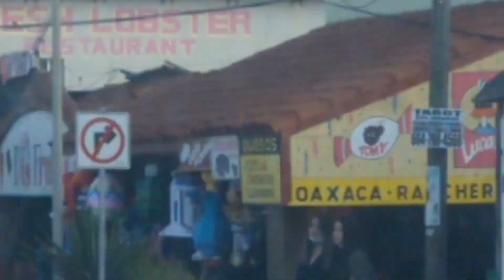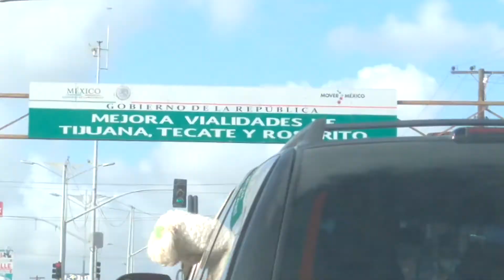Rosarito Beach Mexico Spring Break Happening Now Downtown Sunday 3/21/21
welcome back everyone this is a video I just made of downtown Rosarito just a few minutes ago there's a lot of people out everything's open hurry down it's a beautiful day 72°. hope you like the videos and yeah you can get beer for 10 pesos or 50 cents and Rosarito so make sure you exchange your money and bring passes because 10 passes is better than trying to break a dollar